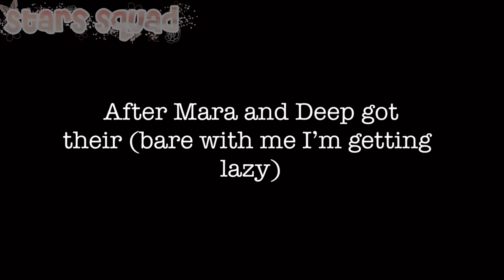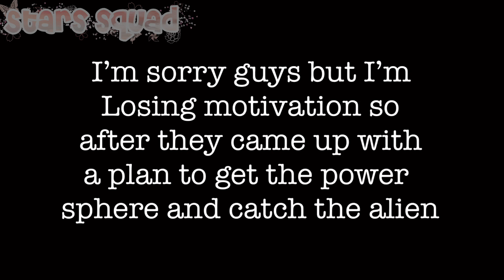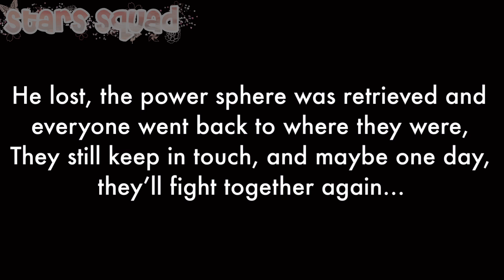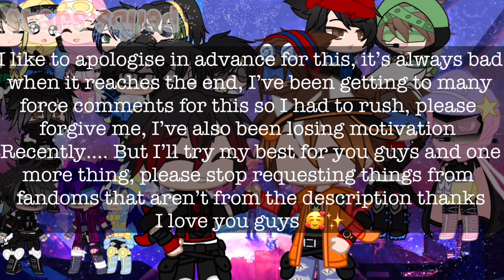[]📱⌚️Ejen Ali meet boboiboy🧡[]final[]🌹🌺Original🌺🌹[]lost motivation[]✨💫stars squad💫✨[]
😊🍧 info🍧😊

[]AU[]

-So I realized so much mistakes in one geetha dosent have glasses so sorry
-in my AU boboiboy can still split even if it’s different stages
-I wonder if those three were good or bad
-the power sphere allows any alien or human to get the ability to look through x-ray and allows it to track any other power sphere

-There will be some comic/manga spoilers if you watch this in the few months of this being posted
-Nothing is ever canon
-I don’t hate any characters in anyway their usually for the plot only
-flashing lights
-blood
-sensitive topics
-most of my videos are angst kinda
💥📱fandoms I’m in and what fandom I use in my channel📱💥

-boboiboy 🧡 ✅
-ejen Ali ⌚️📱 ✅
-my hero academia 💥 ✅
-demon slayer 🧟‍♀️🗡 ❌
-miraculous ladybug 🐞 ✅
-ninjago 🥷🏻 ✅
-encanto 🥰👗 ❌
-Mechamato⌚️🧡❤️✅

❓Q & A❗️
-can I use your video’s for reaction?
=yes, with credit

-can I put your video’s on top?
=no

-can I make complication videos out of yours?
=no

-can I use your fandom character OCs?
=uh, why? No

-can I collab?
=ummm,sure?

=no

-can I get Inspired from your video?
=ofc 🥰

🌌🌺 characters used🌺🌌

-boboiboy
-yaya
-ying
-fang
-gopal
-Ali
-Alicia
-Jet
-Rudy
-roza
-iman
-moon
-Kai
-bulat
-Chris
-zass
-earth golem
-quack
-ice
-thorn
-beliung
-thunder
-solar
-blaze
-A.bakar
-A.Geetha
-A.Leo
-A.Karya
-3 mystery people

🥰🌹Ships🌹🥰

-Boya
-Fayi
-Alilicia
-Maramato

❤️✨credits✨❤️
Inspired:❌
Original:✅
Audio: there’s to many

📱Apps used📱
-KineMaster
CapCut
-ibisPaint
-Gacha club
-procreate
-YouTube studio

🎥📱video info📱🎥
Time:4 hours
Screenshots: 575
Exports:20